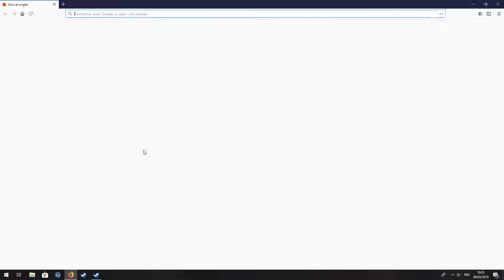How to be demonetized for life tutorial